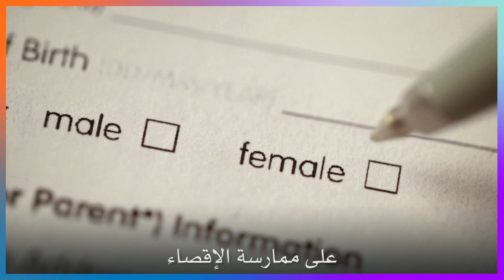أقف_معكِ لنغيّر_القصة اليوم الدولي للمرأة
يبقى التمييز القائم على نوع الجنس متجذّرًا في آراء ومعتقدات مؤذية تتناول دور المرأة وخصائصها، وما يحدّد الأنوثة والرجولة. ويشكّل التصدّي للتمييز أوّل خطوة نحو بناء مجتمعات تحترم كامل حقوق المرأة والفتاة. انضمّوا إلينا في اليوم العالمي للمرأة الواقع فيه 8 آذار/ مارس، كي نغيّر معًا الخطاب التمييزي ونطالب بتحقيق مجتمعات أكثر مساواة وشمولية. أقف_معكِ لنغيّر_القصة